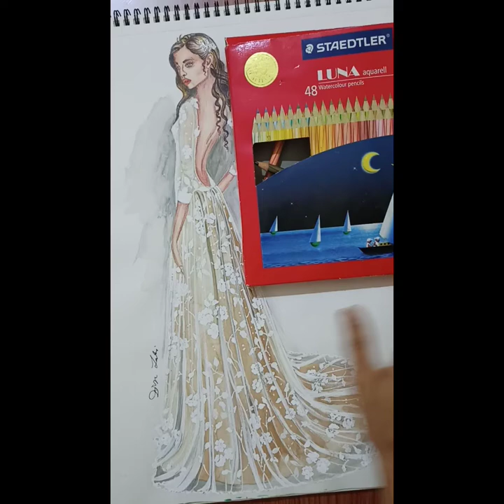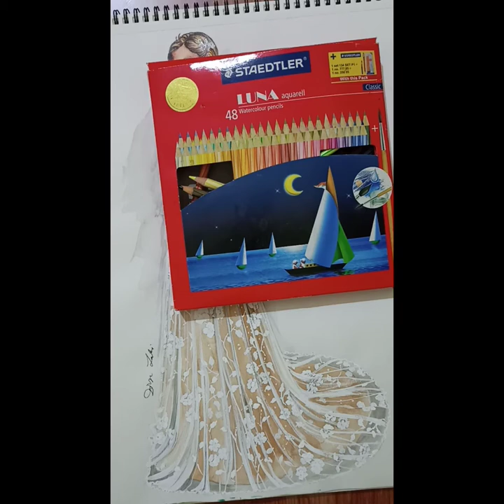learn to paint a white wedding gown /how to paint a white wedding gown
fashion illustration of  white wedding gown /how to paint a white wedding gown